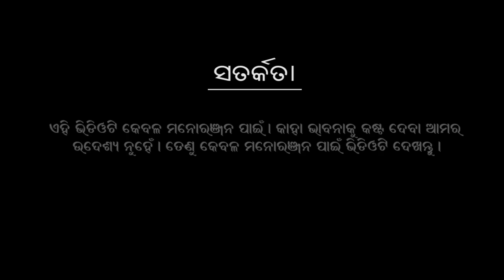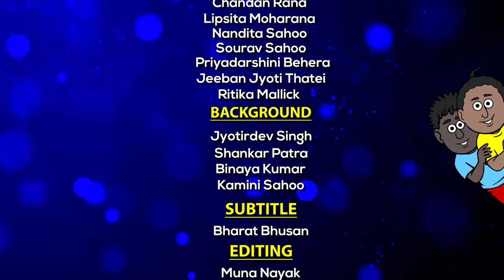Dharma part 07 || Adrusya Manaba au Dharma